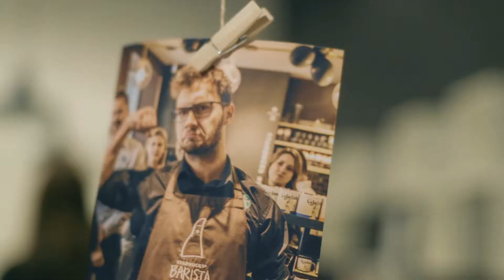Starbucks Barista Championship 2017